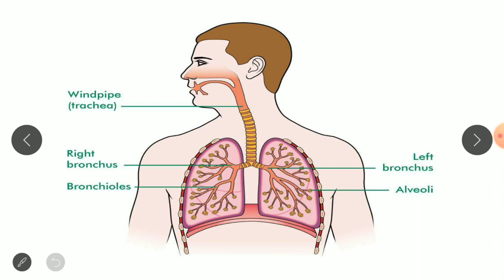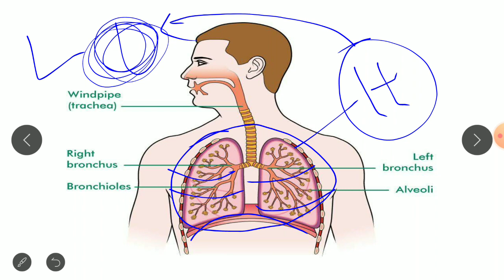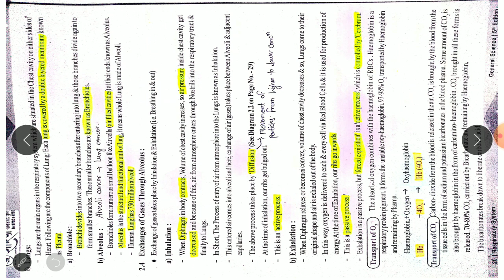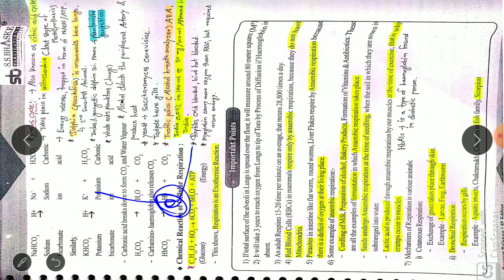Bhaske biology part-8 respiratory system UPSC /mpsc/ssc/railway/other gov exam😱😱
For pdf of this lecture join -mpsc science@vivek telegram channel.